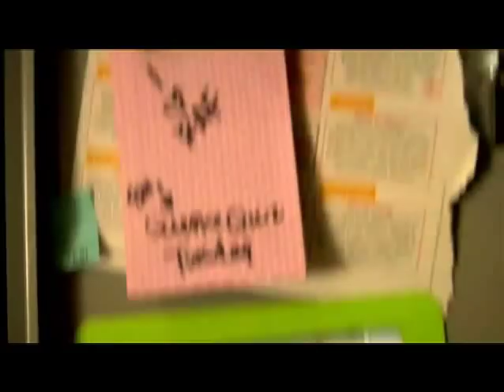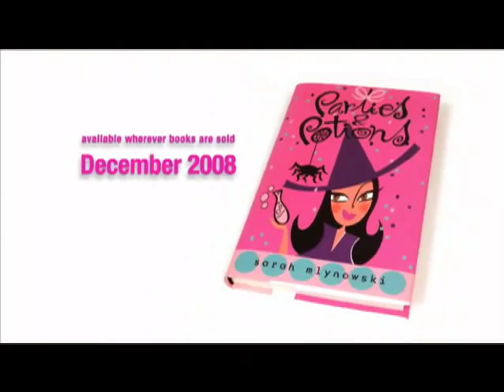Sarah Mlynowski Book Video Award 2008 Winner! (Parties & Potions)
Sarah Mlynowski - Student filmmaker, Ben Cox's trailer for PARTIES and POTIONS is the 2008 winner of the Teen Book Video Awards and shows teen witch Rachel's magical, fun world.